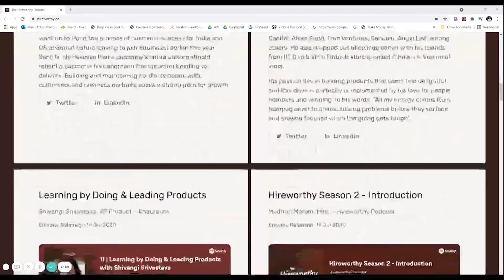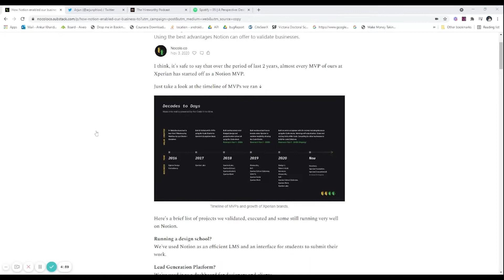Her Success Story of Building Xperian | (ft. Madhuri, Co-founder of Xperian) | NoCode Talks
It was a pleasure talking to the co-founder of Xperian, Madhuri, about how she started her nocode tools journey from being the Product designer and went to build Xperian-  An ecosystem for creative problem solvers along with Karthi and Arjun.

It's an interesting journey and one that will hopefully inspire more people to do the same.

Go follow her journey.

Madhuri Social Media-

(Affiliate link) - If you signed up using this link, you will get 10 % off on your monthly billing and I also get the 10 % of your billing - No Extra cost to you.